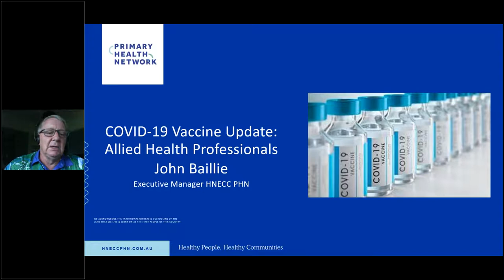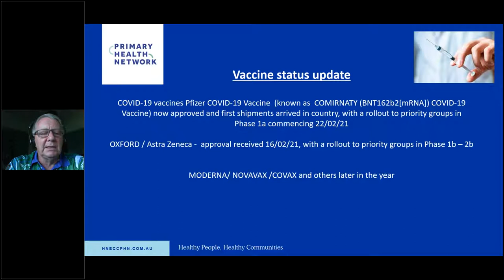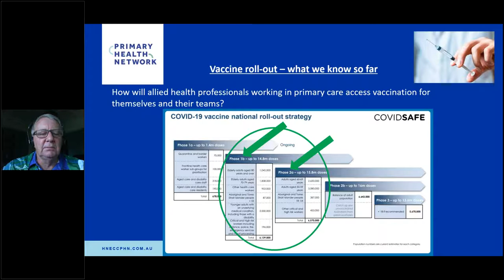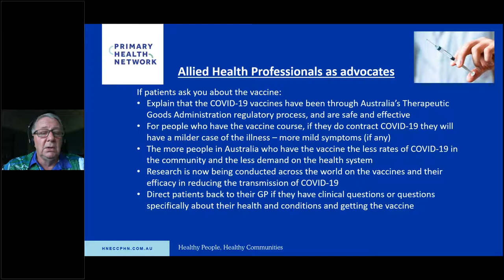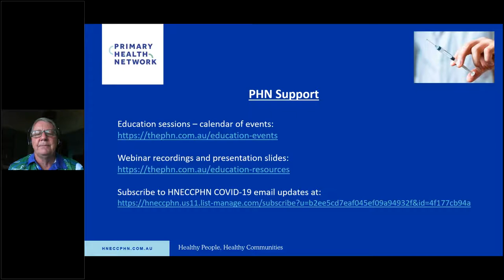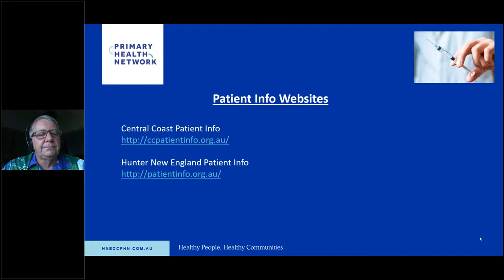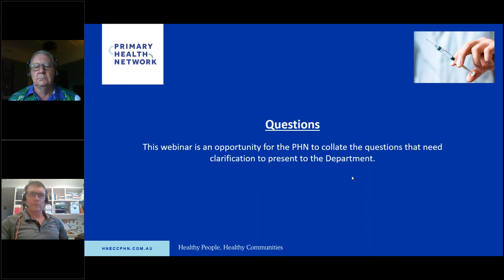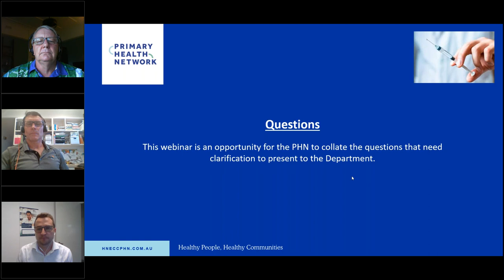COVID 19 Vaccine Update #4 - Allied Health Professionals